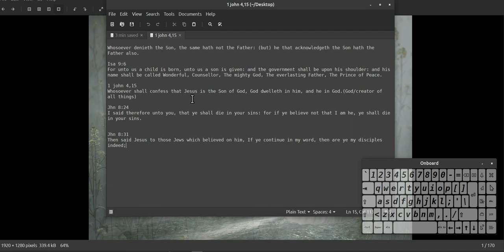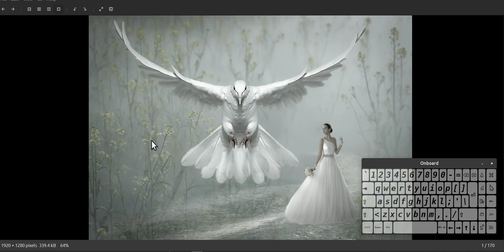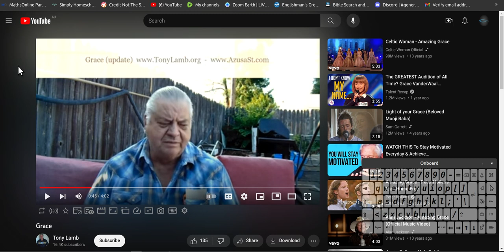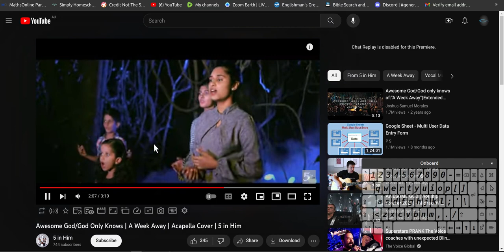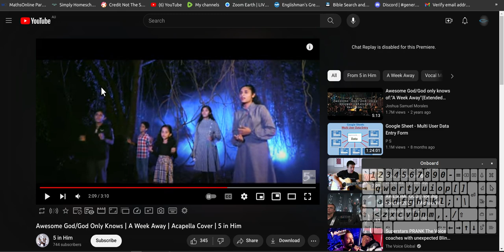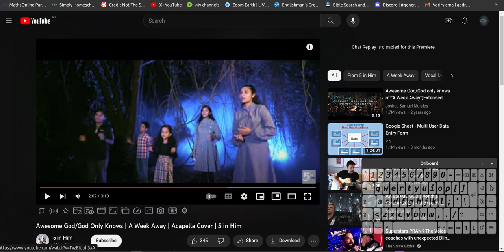Spirit tingles , goose bumps, pray like the publican